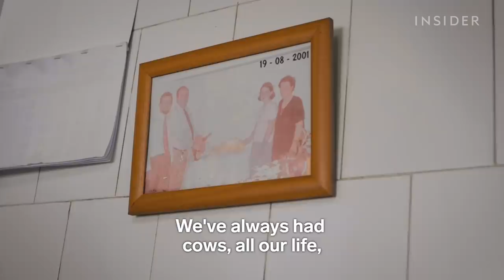How One Of Portugal’s Rarest Cheeses Is Made On A Remote Volcanic Island | Regional Eats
São Jorge is a tiny island in the middle of the Atlantic Ocean. It is also home to one of the richest and most elaborate cheeses on Earth: São Jorge cheese. The volcanic geology of the island means that its soil is rich and fertile. Its location in the middle of the ocean guarantees a mild, damp climate all year round. The result is abundant vegetation that basically never dies and cows that are able to graze freely 365 days a year. These conditions pack São Jorge cheese with moisture, hints of spiciness, and a grassy scent.